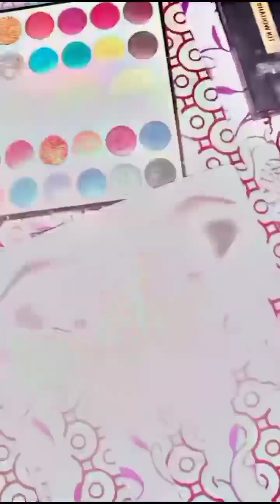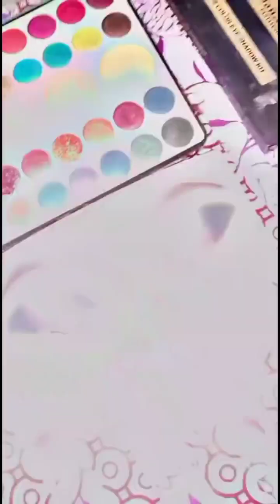Navy blue and light pink eyes makeup tutorial